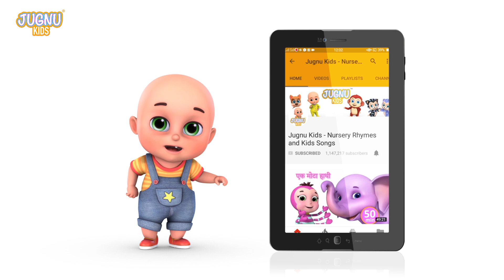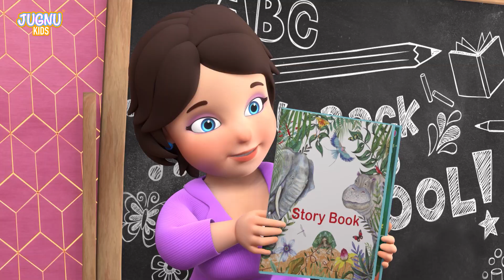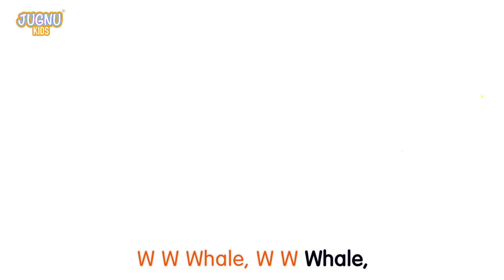Haunted House & spooky bus | 3D Halloween song for kids | Finger Family |Nursery Rhymes Jugnu kids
Hey lovely kids, Haunted House and Halloween songs for children on Halloween occasion. Kids are waiting for Halloween night and for scary pumpkins, zombies, ghost and other scary things. Kids love this crazy festival and that is halloween. Here bobo playing finger family song with halloween characters. Nursery rhymes are the best learning tool for kids with kids songs, baby rhymes and songs for children.

- Halloween Song for kids Nursery Rhymes collection from Jugnu kids

Some Popular Parenting related Rhymes

- Humpty Dumpty Sat on a wall nursery rhymes from Jugnu kids
- If you are happy and you know it by jugnu kids
- Head Shoulders Knees and Toes

Jugnu Kids is about kids and their all-around growth. Jugnu Kids is a YouTube channels for small Kids and preschoolers,  we share kids rhymes which are 3D animated and designed to give your kids best and enjoyable learning with family fun.